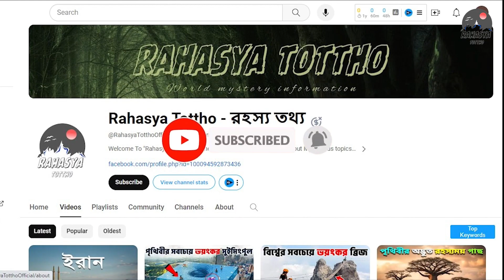বিপজ্জনক এই রেলপথে যেতে সবাই ভয় পায় | World's Most Dangerous Railway Tracks | Rahasya Tottho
Language: Bangla

World's Most Dangerous Railway Tracks
Most Dangerous Top 10 Railway Tracks In The World
dangerous railway tracks
most dangerous railway track
most dangerous railway tracks in world
top 10 most dangerous railway tracks in the world
top 10 most dangerous railway tracks
top 10 most dangerous railway station
top 10 most dangerous train routes in the world